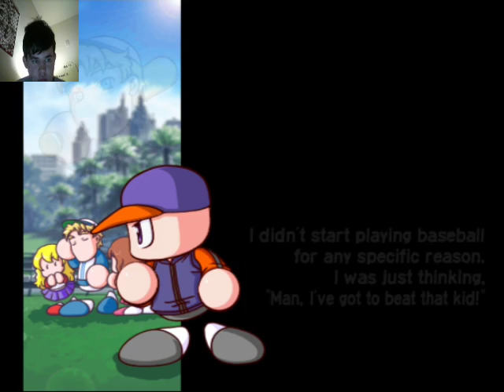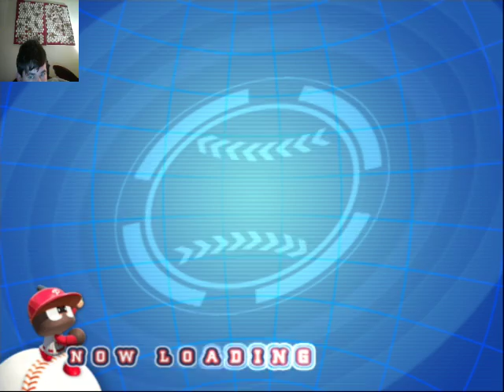our journey to become an mlb leagure begins|MLB Power pros part 1